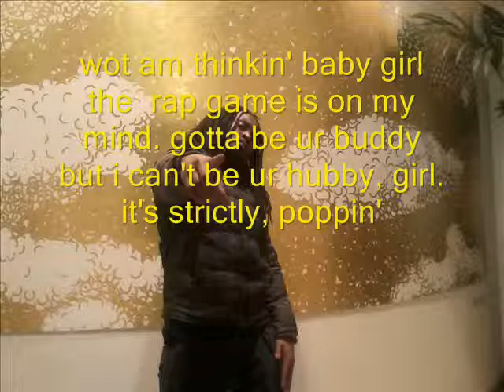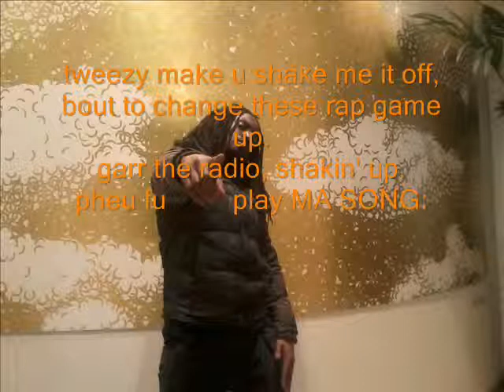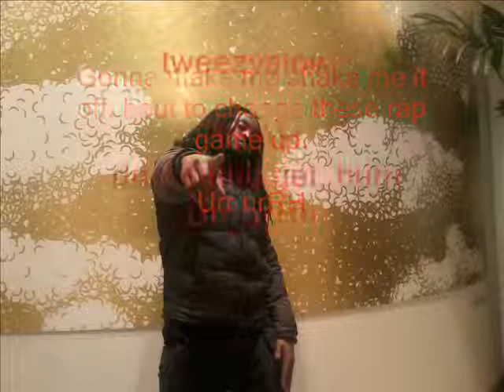TWEEZYSTOW Gonna make me shake it off LYRICS